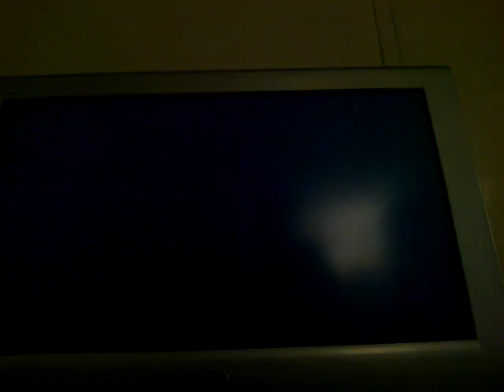Playing tennis and losing at boxing with Hannes